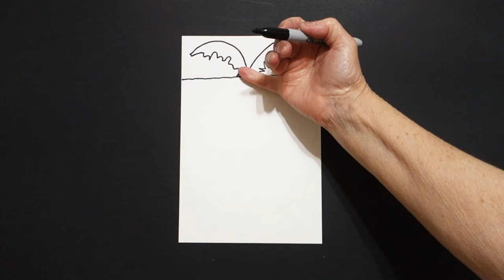Let's Draw a Carrot Above - Below!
Easy to follow directions, using right brain drawing techniques, showing how to draw a Carrot Above - Below!